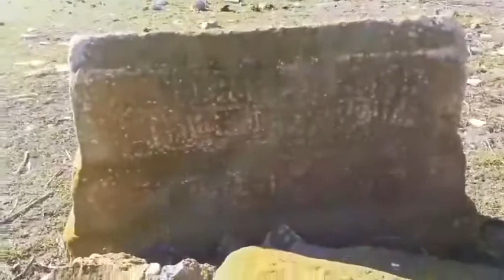Армянский вандализм над могильными склепами, Ханов Гарабаха.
15 янв. 2021 г.